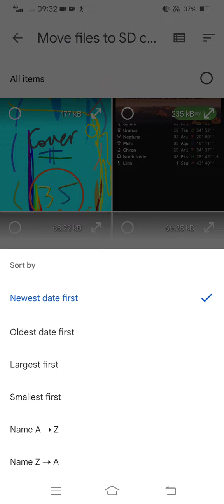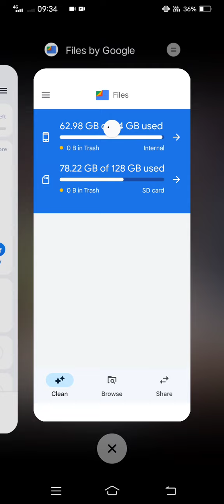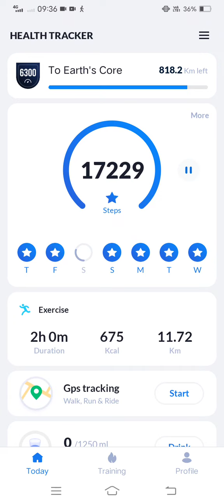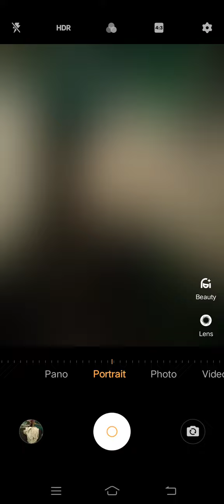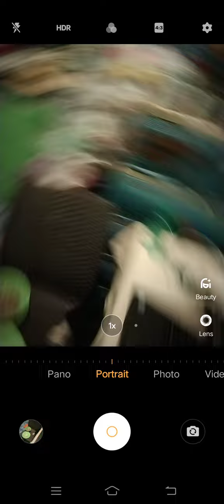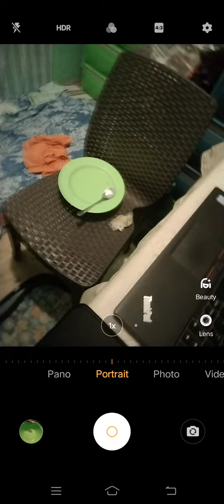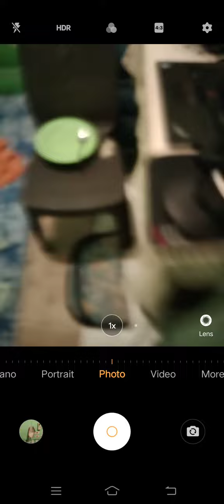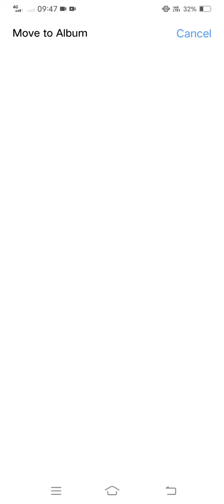Marvin Rey — Pluto Direct's Walking Time — Vlog 13,364